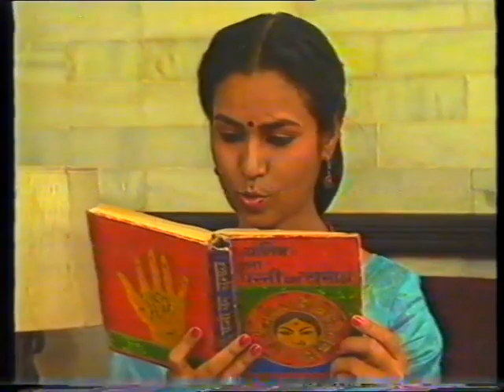Mr Yogi - Episode 2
"Mr. Yogi" is an Indian television series that was originally aired in 1989 on Doordarshan, the public service broadcaster in India. The show was based on the novel "Mr. Yogi" by Ranjana Jhanji and was directed by the famous Indian film director, Kundan Shah.

The series revolves around the story of a young, suave, and sophisticated businessman named Yogesh Ishwarlal Patel, who is fondly referred to as "Mr. Yogi". The show follows his adventures as he travels across India in search of a suitable bride. Yogesh, who is a confirmed bachelor, is determined to find a woman who meets his specific requirements and who will be able to adjust to his lifestyle.

Throughout the series, Yogesh meets and interacts with a variety of women from different parts of India, each with their own unique personality and background. He assesses them based on their looks, intelligence, and compatibility with his lifestyle, all while trying to remain discreet about his true intentions.

The show was well received by audiences and critics alike for its fresh take on the arranged marriage trope in Indian society. The lead character of Yogesh was portrayed by actor Mohan Gokhale, who won critical acclaim for his performance.

Overall, "Mr. Yogi" is considered a classic Indian television series that explored themes of love, relationships, and traditional Indian values in a nuanced and entertaining manner. The show continues to be remembered fondly by viewers and is often cited as one of the most memorable TV shows of its time.